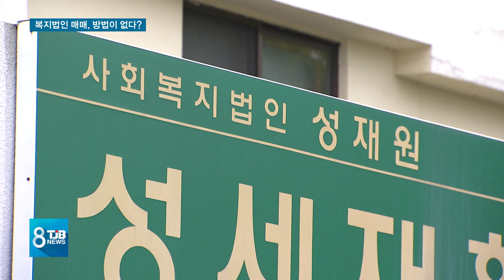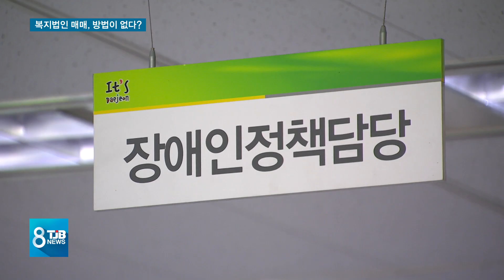[TJB뉴스]복지법인 편법 매매… 막을 방법이 없다 '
【 앵커멘트 】

백억 원에 가까운
혈세가 투입된
장애인 재활병원과
사회복지법인이 매각돼
제 기능을 상실할
위기에 놓였다는 보도,
전해드렸습니다.

하지만
사회복지법인을 팔때,
편법으론 얼마든지
거래가 가능해
대책이 절실합니다

최은호 기잡니다.